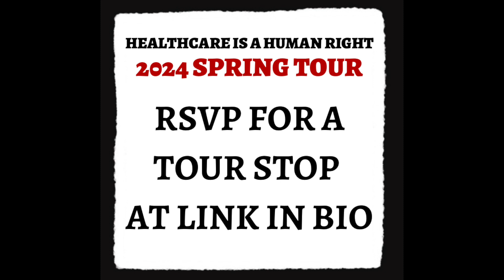2024 Healthcare is a Human Right Spring Tour